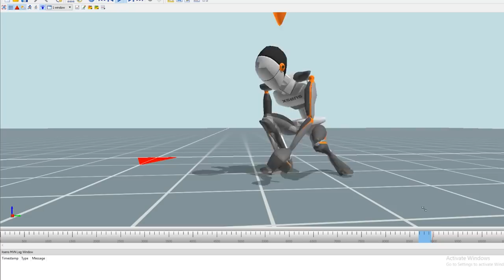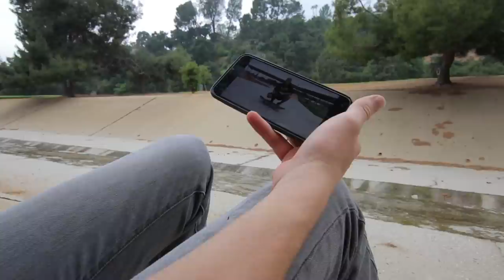Learning to Kickflip in 48 Hours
This Episode ►
Wren aims to do the impossible, to do his first kickflip, but with in a 48 hour window.